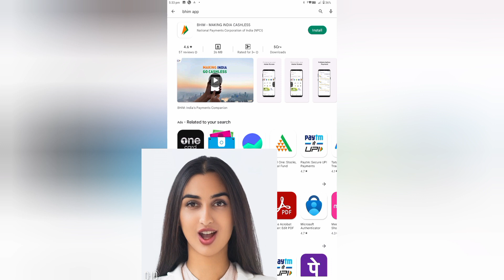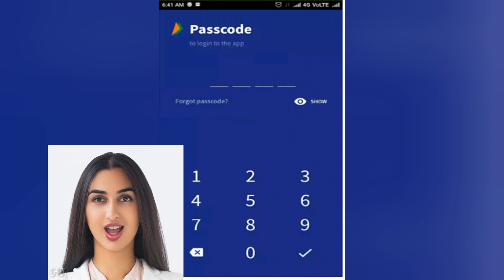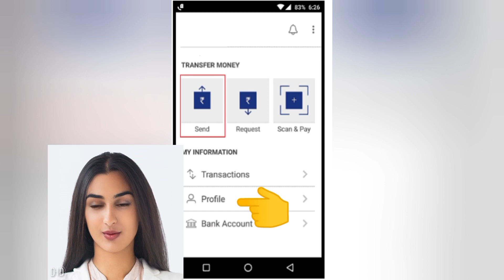bhim app account kaise banaye !bhim app me new account kaise banaye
Amazon account kaise banaen Amazon
Bhim app me new account kaise banaye
bhim app in hindi
bhim app se paise kaise bheje
bhim app setup
how to create bhim account
how to create bhim upi ihow to create bhim upi idp
how to transfer money from bhim app
how to use bhim app
bhim app kaise use kare
bhim app
bhim app account kaise banaye
bhim app pe account kaise banaye
bhim upi id kaise banaye
upi
techno gamerz
bhim app setup
bhim upi
bhim pay account kaise banaye
bhim app number verification problem
bhim upi number verification problem
bhim app not opening problem
bob credit card upi link
bob rupay credit card
bank of baroda credit card apply
bhim account kaise banaye
bhim app me bank kaise add kare
bhim upi app
how to register in bhim app
how to create bhim upi id
credit card
8070 free atta app download
technical mantosh dey md
tech40u
upi charges
bharat interface for money
flight gamer
bhim
total gaming
bhim app kaise chalayen
ujjwal
live insaan
kaamwali bai
bhim app aadhar card upi
water bill payment pending/failed.
upi payment failed/pending
without pin upi transaction
upi payment pending problem
upi lite payment
how to activate upi lite
bill payment transfer pending/failed.
electric bill payment pending/failed.
upi money transfer without pin
भीम एप्प
upi lite
bhim account
how to create
how to use bhim application in hindi
bhim app kaise chalaye
bhim upi lite enable
how to use bhim upi lite
bhim upi lite wallet
bhim upi lite
bhim app kaise use kare 2023 |how to use bhim application in hindi | bhim app me register kaise kare
bhim app bina atm card ke kaise chalaye
aadhar card se upi pin kaise banaye
bhim app aadhar card se kaise chalaye
bhim upi new account
lic bill payments pending/failed.
bhim app aadhar upi
bhim upi new account kaise banaye bina atm card ke
bina atm card ke bhim upi new account kaise banaye